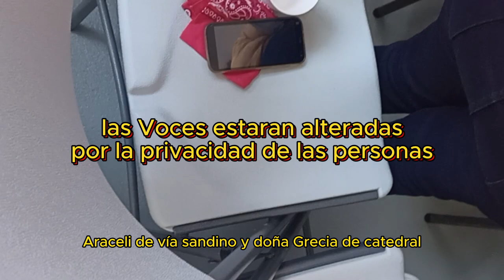Después de mucho tiempo volvimos 🥺🤞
Hola 👋 a todos, tenía rato de no visitar este hermoso lugar y ahora más que nunca con la remodelación que le hicieron luce más hermosa y se siente una paz increíble 🫢 que todos el retiro lo disfrute al máximo.

subo vlogs los días Martes y sábado
de igual forma en mi canal principal Solmarys López